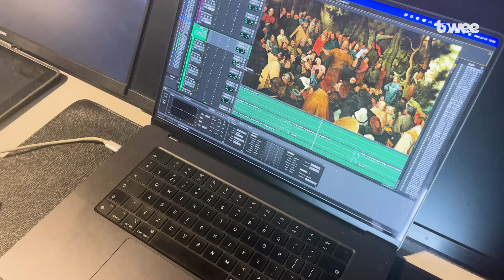Voormalig pakhuis De Molukken broedplaats voor creatieve Schiedammers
In het voormalige pakhuis De Molukken aan de Tuinlaan in Schiedam worden tegenwoordig geen kruiden en specerijen meer bewaard, het is nu een creatief bolwerk voor Schiedammers die graag hun ideeën willen uitwerken. “Het is allemaal heel divers, iedereen doet wat anders.”